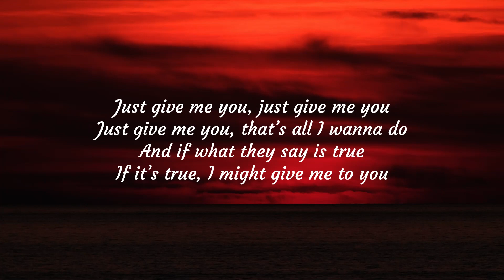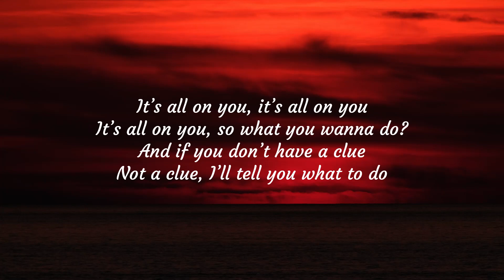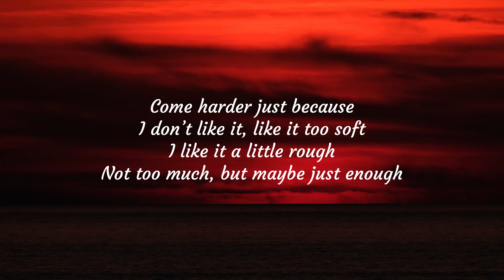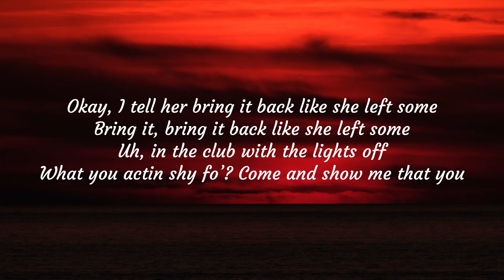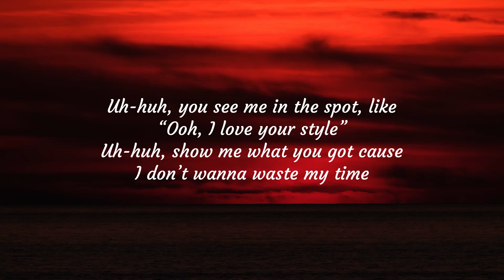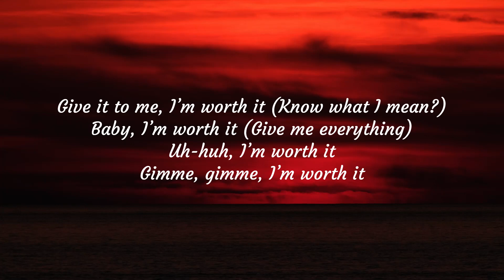Fifth Harmony- 'Worth It' ft. Kid Ink (Lyrics)